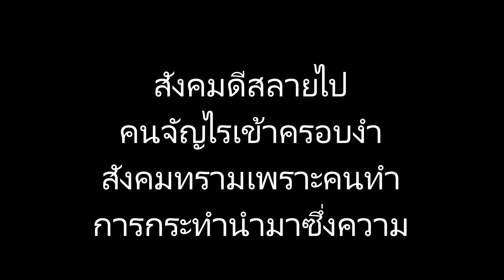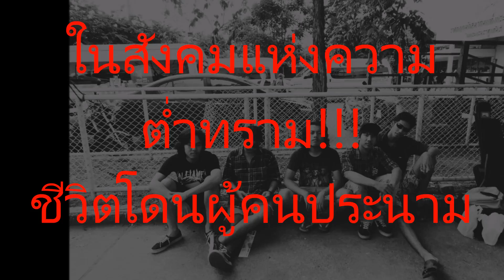Vengeance Falls - สังคมทราม (Immoral Society)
เพลงที่ 2 ในนามของ Vengeance Falls ครับ
2nd song from us.Vengeance Falls,Metal Band From Thailand